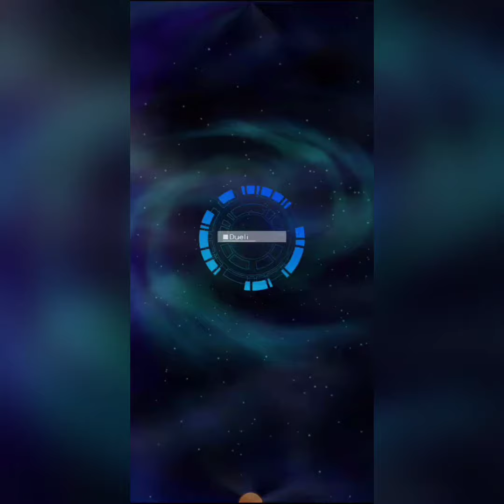Harpies vs. Red-Eyes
Duel Date: 4/21/2022. This duel had some pretty good back and forth. Came down to a couple of well-timed traps.